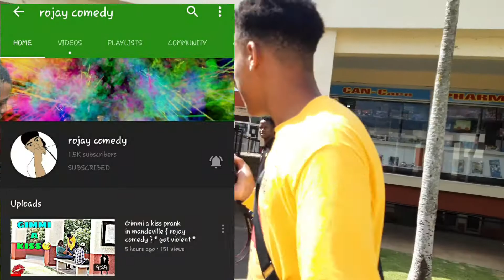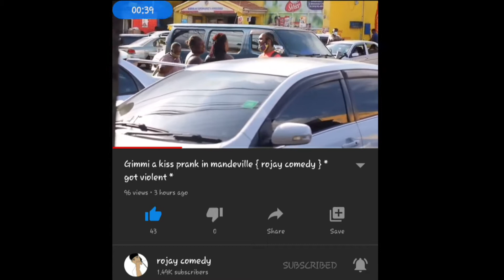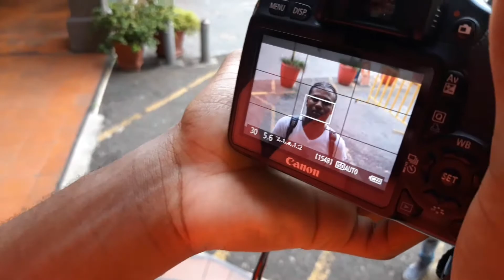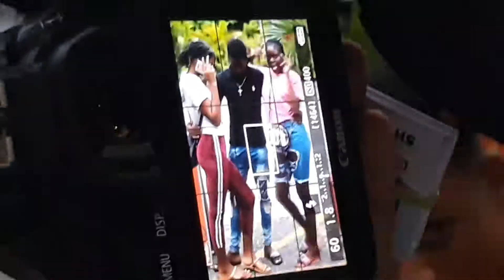FIRST TIME USING A CAMERA😁 *I Went Outside Again* | Vlog #3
Please remember to like the video